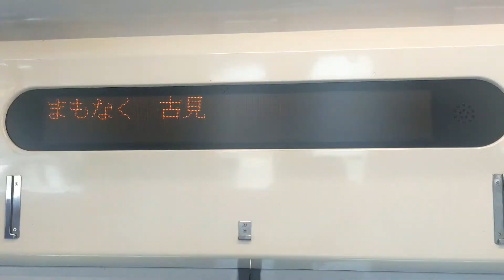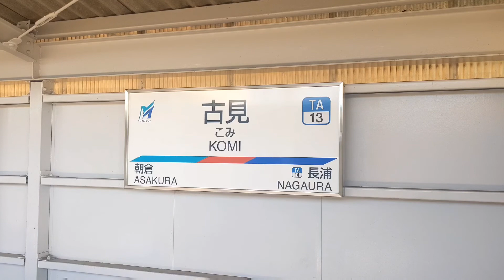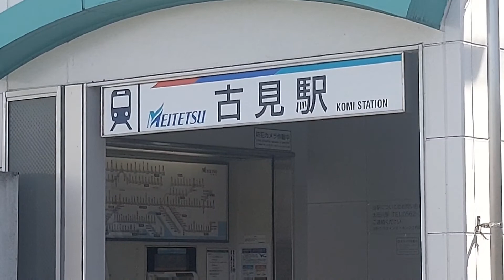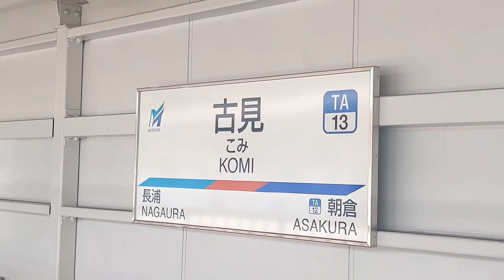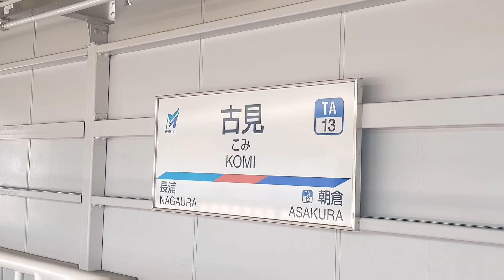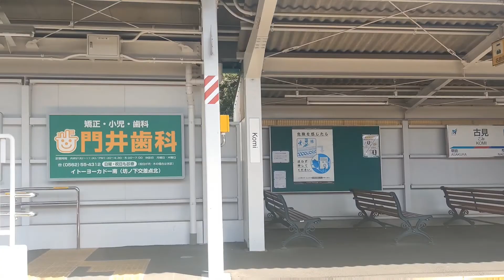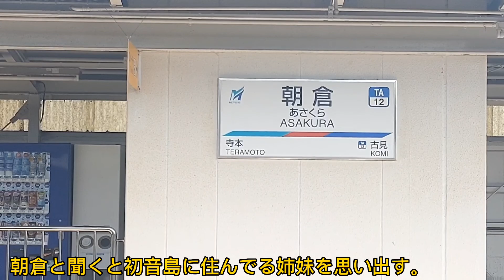コミュ障御用達の駅(嘘)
名鉄常滑線古見駅に行ってきました。